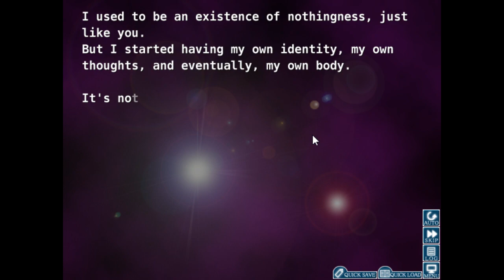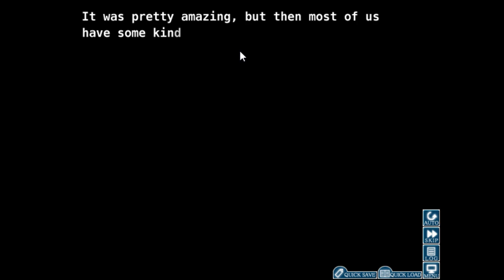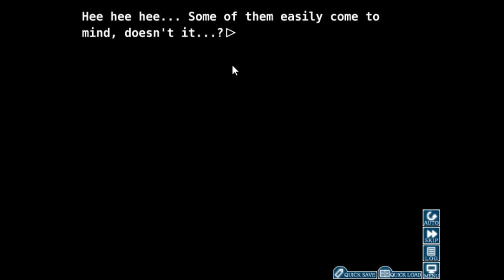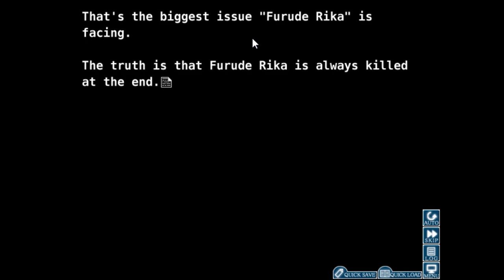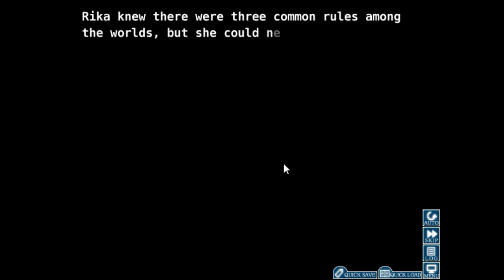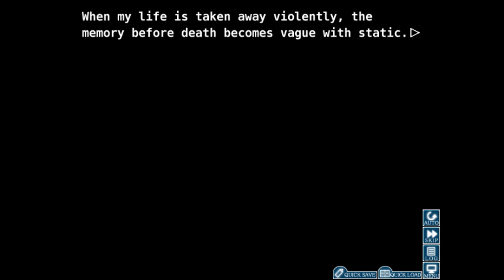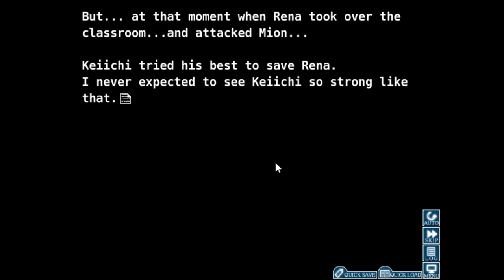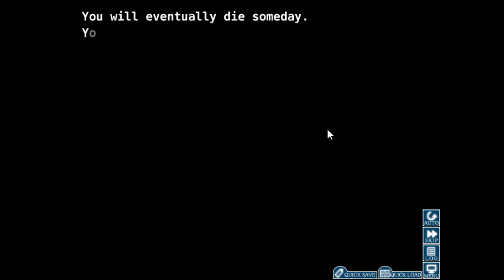Let's Play Higurashi WTC: Minagoroshi - Stream #1 - The Three Rules of Hinamizawa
Video Truly Starts at 3:00

Mindblowing Revelations abound as We Explore the twisted world of Higurashi When They Cry from a shocking new perspective. MAJOR SPOILERS RIGHT FROM THE GET GO.

First of all, I'd like to thank the whole gang at the Hinamizawa Discord but especially O[A], who has gone to ridiculous lengths to make this and all subsequent streams possible for me to do. Seriously man, I can't thank you enough, you're incredible! ^_^;;

This was my first stream EVER, so super excited about getting this up here! All subsequent streams should have the updated PS3 graphics and be on youtube as well, so look forward to those!

Any and all feedback is also greatly appreciated!